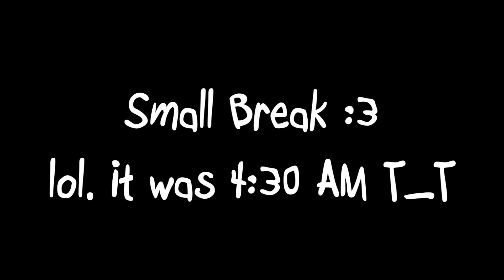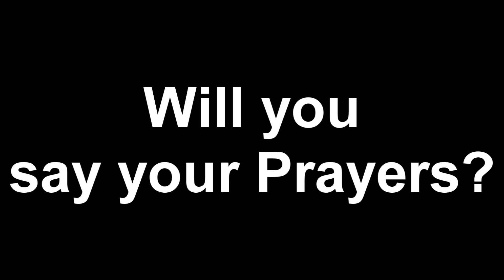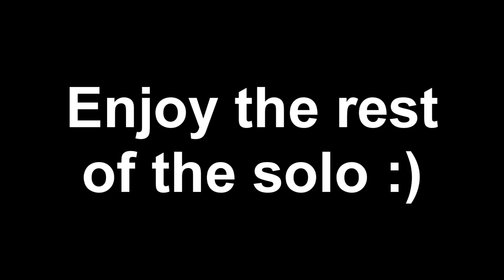True Romance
Silverstein-True Romance. Pretty long song but It  was fun making this video :).